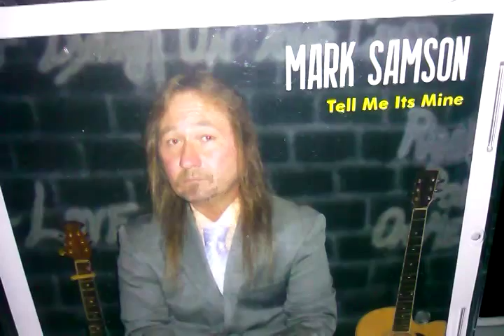Mark Samson Livin Love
Off CD Tell me its mine Lyrics by Mark Samson music by Mark Samson/Gary Stout